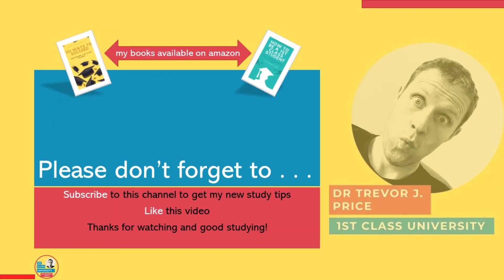How to critically evaluate a journal article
In this video I'll describe 12 things to consider when you want to critically evaluate a journal article.

Being constructively critical about what you read is a good skill to develop when you are a university student. University professors and tutors want to see your critical evaluation skills put into practice so that they can give you the highest marks. So, in this video I give you 12 points to consider to help you do just that!